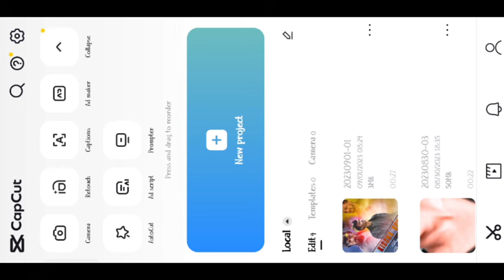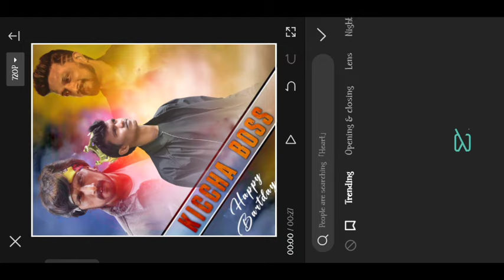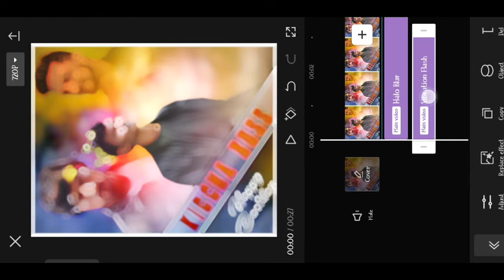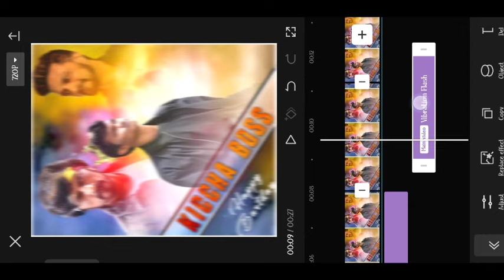kiccha sudeep birthday video editing alight motion kannada attitude photo editing tutorial HD status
All metariyal _||-

📴alightmoshan apk    📴

👉full project photo editing 🖇️

song lyrics 🖇️🖇️

            🖇️ APK  Cup cut app' 🖇️

             🖇️Vpn app🖇️